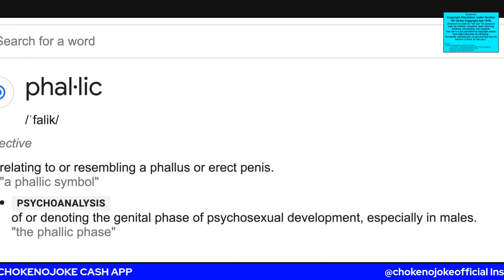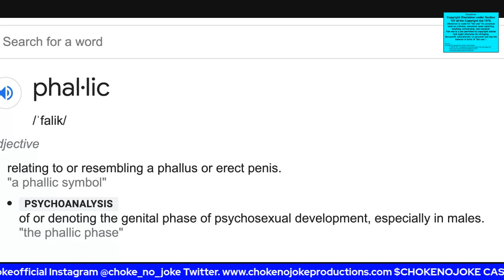ARIES SPEARS PAID THE MOTHER IN 2019 IN THE CHILD PORNOGRAPHY CASE - CHOKE NO JOKE LIVE